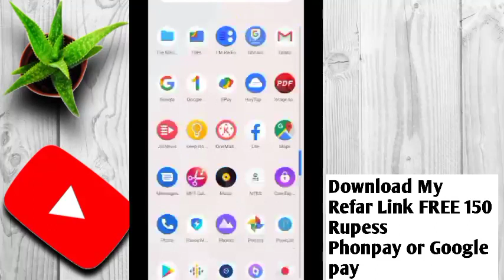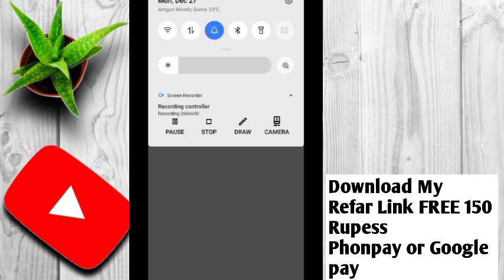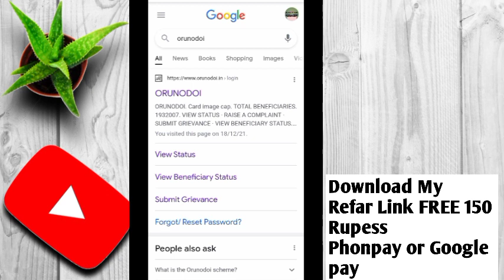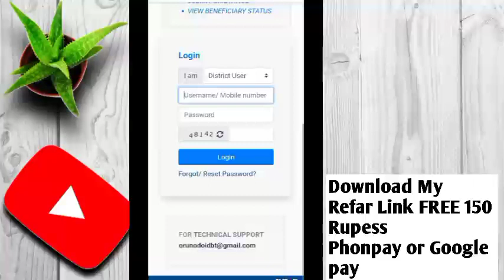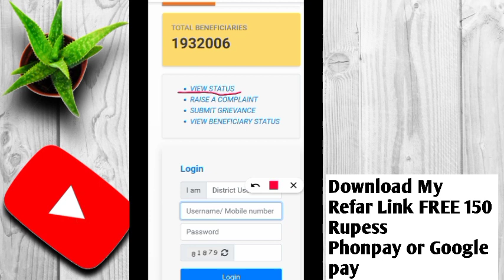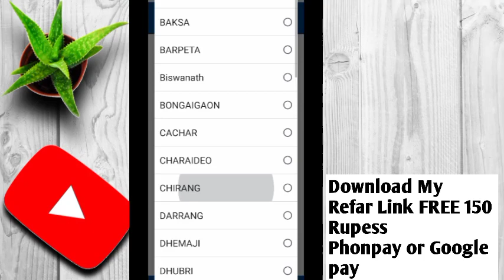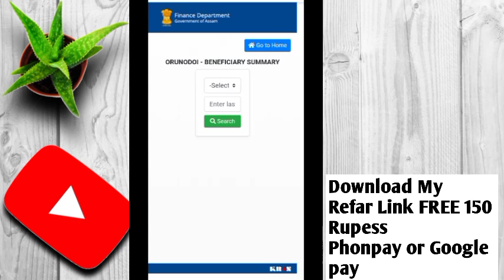Orunodoi Scheme January Month Kistry 2022 | How To Check Orunodoi Scheme January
Tages

Arunodoi Asoni first kisti
Arunodoi Asoni 1st kisti News
 Arounodoi Asoni scheme news
Arunodoi Asoni scheme documents required
Arunodoi Asoni re apply Arunodoi Asoni scheme
new update assam Arunodoi Asoni 2020 Arunodoi Asoni big Breaking News
update himantra Biswasarma News Arounodoi Asoni himantra Biswasarma News
Arunodoi Asoni news Asssamese
news Arunodoi Asoni
 Arunodoi Asoni scheme govt give 830 rupees all female
 female give government Arunodoi Asoni scheme mone

How to apply orunodoi scheme step by step in assam
Orunodoi scheme assam apply
Orunodoi asoini apply
Arunodoi asoni assam
Orunodoi scheme assam apply online Orunodoi scheme application From
Orunudoi scheme application From fillup in assam

~Declaimer~ video is for educational purpose only.Copyright Disclaimer Under Section 107 of the Copyright Act 1976, allowance is made for "fair use" for purposes such as criticism, comment, new reporting, teaching, scholarship, and research.